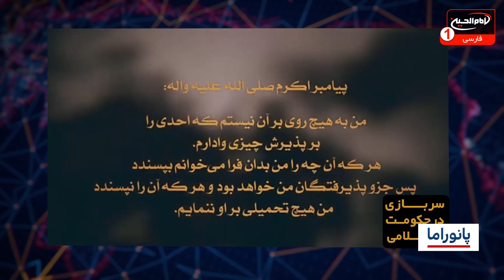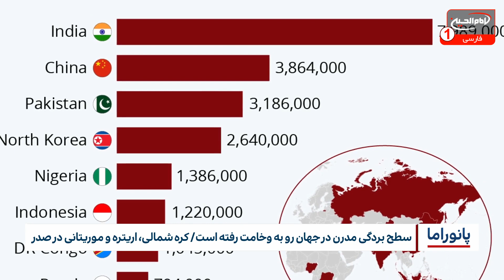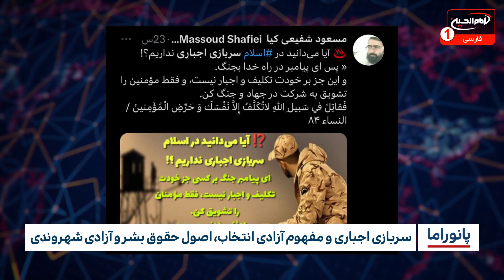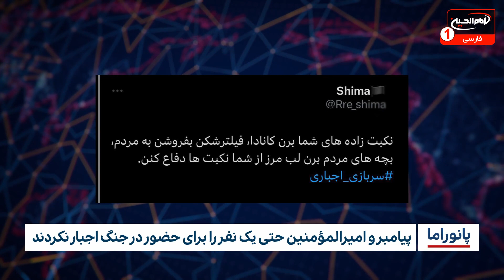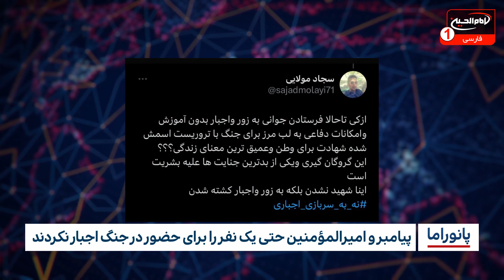سربازی اجباری،اتلاف وقت یا عامل خودسازی جوانان؟ | پانوراما (42)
با اجرای شیخ مسعود بهنام - حیدر سنگین - محمد محمدی | با حضور  حجت الاسلام محمد جواد خلیلی - احسان مهرابی | استودیوی برج شبکه امام حسین علیه السلام | شهر مقدس کربلا | ذی قعده 1444